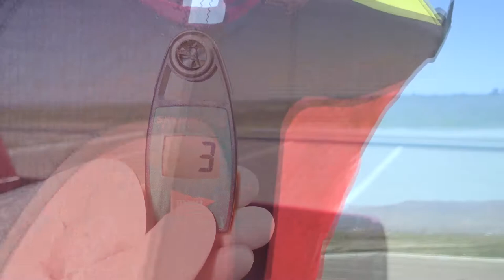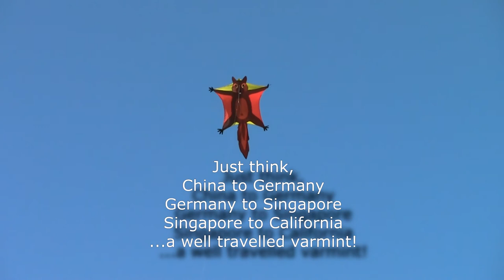Penta Squirrel Kite by Colors in Motion in Coalinga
This has got to be the most natural design for a penta kite.